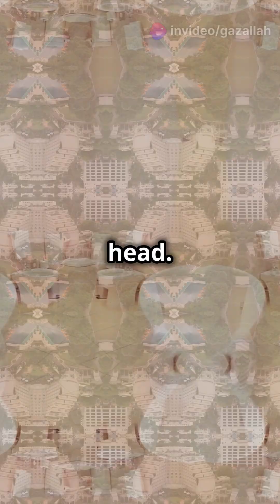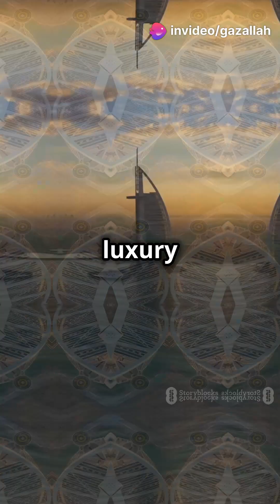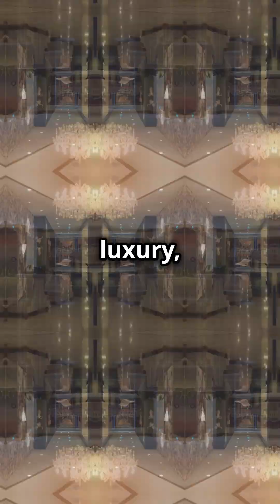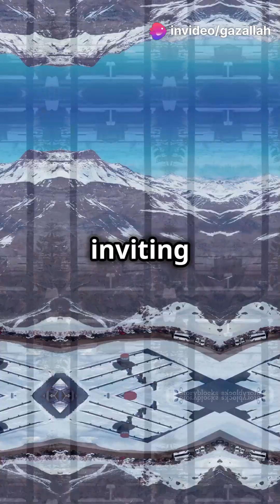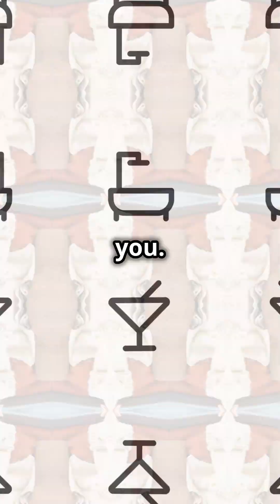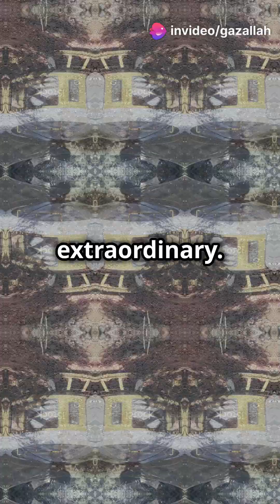Top 10 Greatest Hotels in the World 🌍